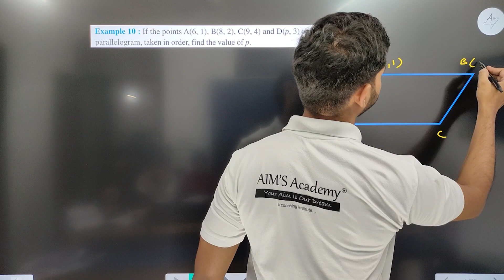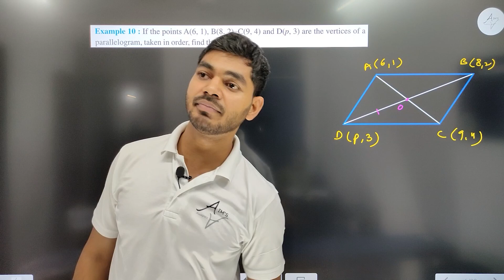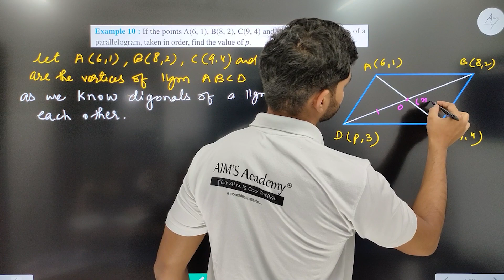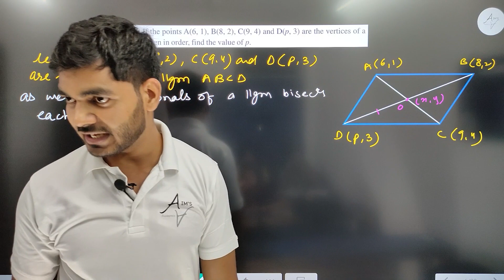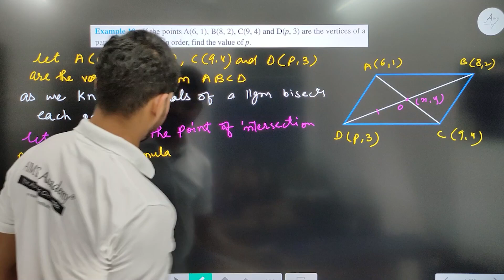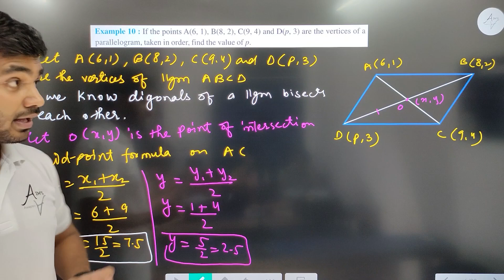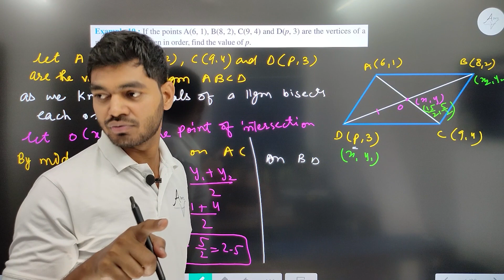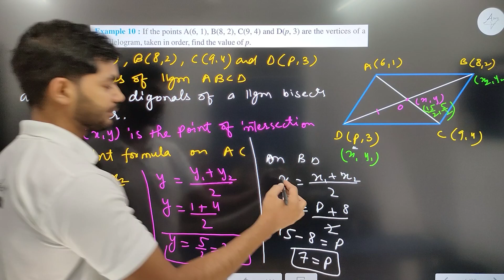Class 10th Example 10 of Chapter 7 || COORINATE GEOMETRY || NEW NCERT || By Rajeev Sir || CBSE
HI STUDENTS :)

THIS VIDEO IS BASED ON Example 10 COORINATE GEOMETRY Class 10 || New NCERT CBSE

TOPIC
Example 10 COORINATE GEOMETRY class 10th
Chapter 7 COORINATE GEOMETRY class 10th